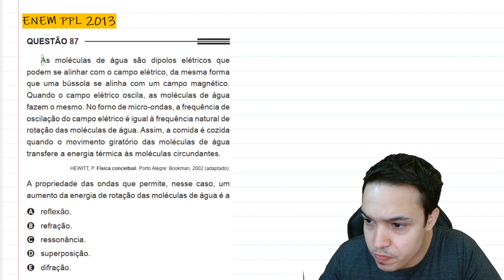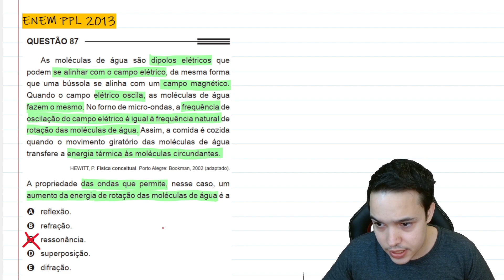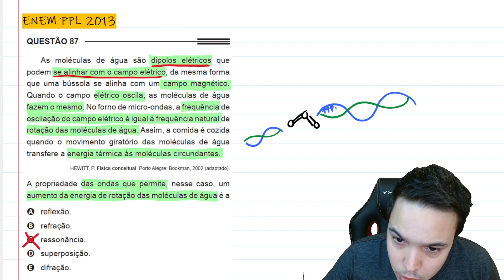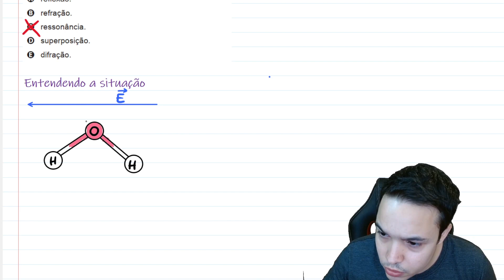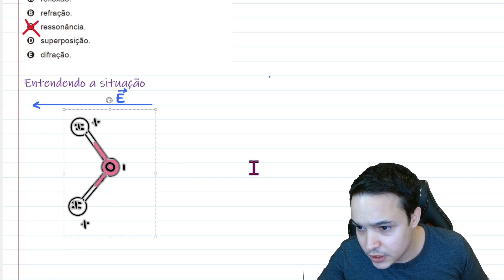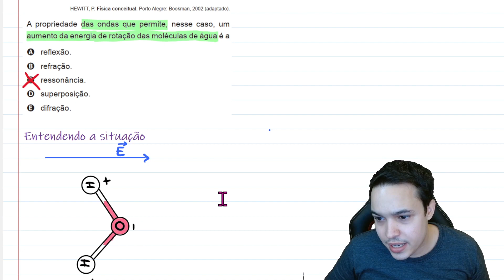ENEM PPL 2013 - As moléculas de água são dipolos elétricos que podem se alinhar com o campo elétrico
As moléculas de água são dipolos elétricos que podem se alinhar com o campo elétrico, da mesma forma que uma bússola se alinha com um campo magnético. Quando o campo elétrico oscila, as moléculas de água fazem o mesmo. No forno de micro-ondas, a frequência de oscilação do campo elétrico é igual à frequência natural de rotação das moléculas de água. Assim, a comida é cozida quando o movimento giratório das moléculas de água transfere a energia térmica às moléculas circundantes.

HEWITT, P. Física conceitual. Porto Alegre: Bookman, 2002 (adaptado).

A propriedade das ondas que permite, nesse caso, um aumento da energia de rotação das moléculas de água é a
a) reflexão.
b) refração.
c) ressonância.
d) superposição.
e) difração.

Acesse meu material gratuito e minhas outras redes.